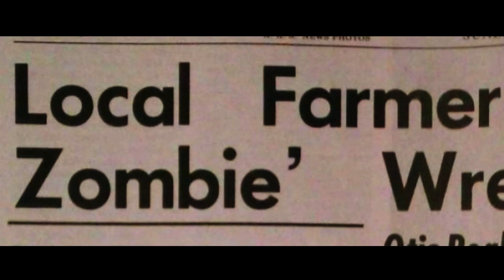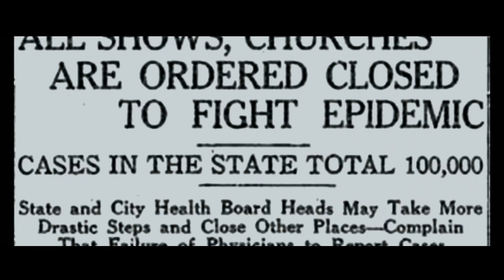The Barn | Trailer | Ken Samuels, Guillaume Faure, Auregan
USA & CANADA GET THE MOVIE NOW on :
AMAZON PRIME

Directed by: Matt Beurois
Starring: Ken Samuel, Guillaume Faure, Auregan, Piper Lincoln, Yannik Mazzilli, Karen French, Hadrien Berthaut

A serial killer strikes Sugar Grove, Virginia. The official investigation, conducted by Sheriff Deputy Benjamin Clarkson, has no serious lead to date. As the number of victims increases rapidly, Richmond’s TV channel KRCB sends to town her rising and ambitious journalist Melissa Crawford. Her investigation will shake the local community, and lead her to discover the town's long lasting secret, inside the farmer’s Gil Perry’s barn.

About Us: Yucca Prime is a production company based in Beverly Hills and Burbank, Los Angeles.

About the director : Matt Beurois is an international director originating from France. He has directed more than 25 films and documentaries, earning more than 15 awards including Cannes Film Festival, Los Angeles Movie Awards and garnered nominations to more than 60 festivals including the Academy Award Qualifying Edmonton and Hollyshorts.